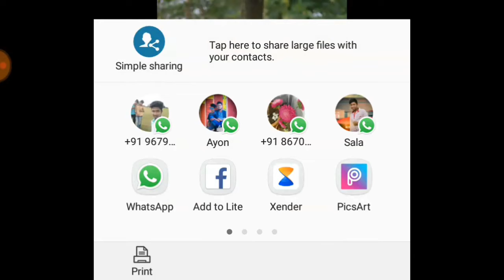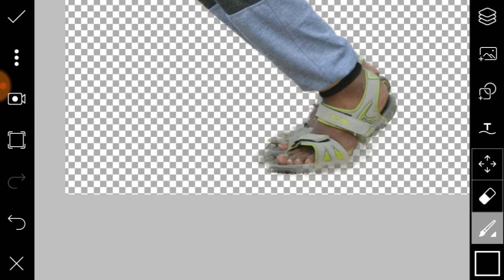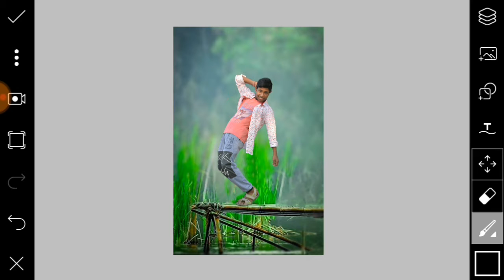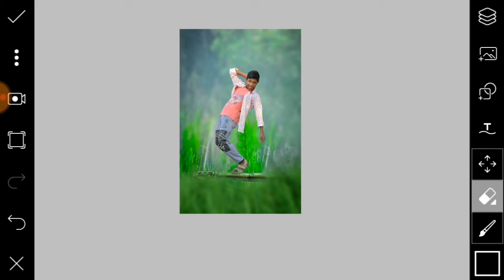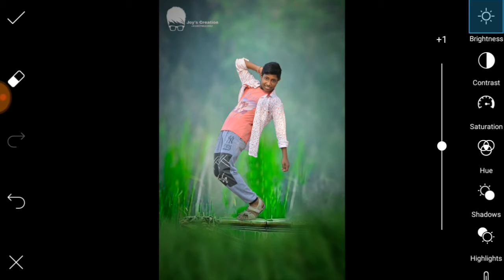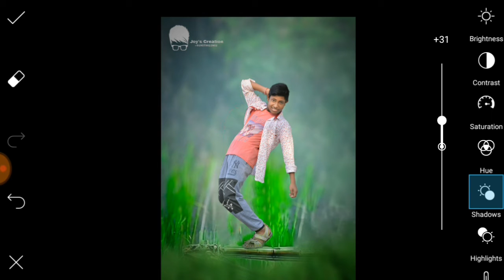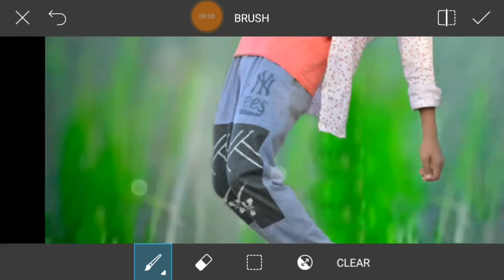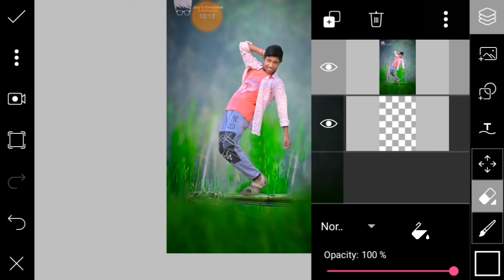PicsArt Editing Background Changing Tutorial 2017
This Video I'm Showing